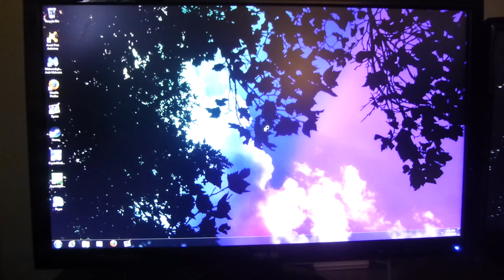Samsung 850 Pro 128GB Windows 7 Boot